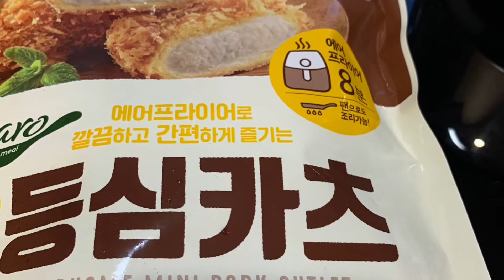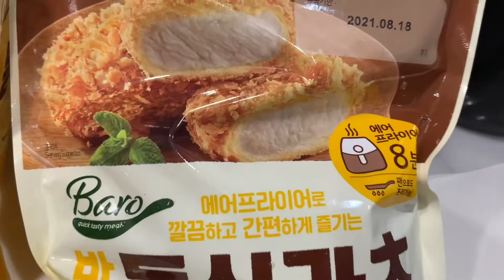Philips Air Fryer|Crispy Fried Chicken and Mini Pork|Quick and Easy